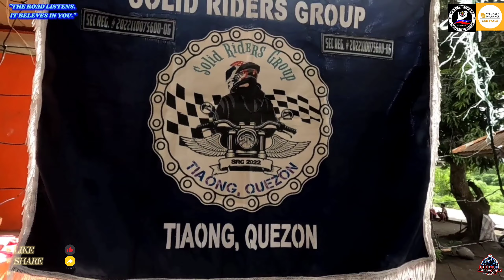SOLID RIDERS GROUP CHARITY EVENT